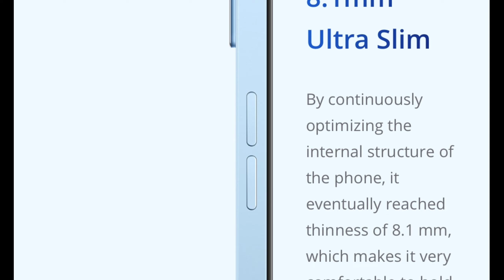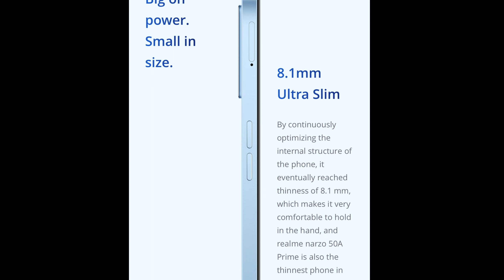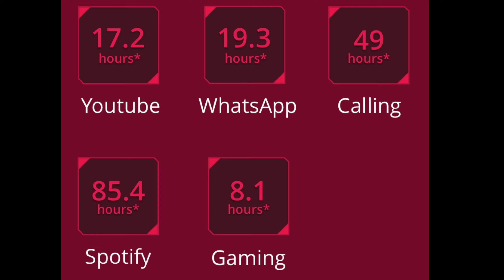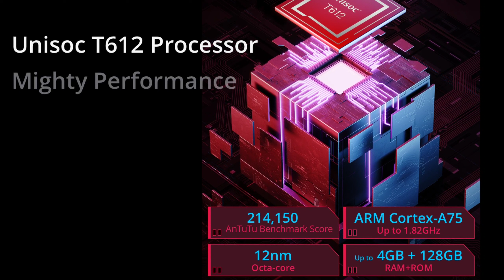Realme Narzo 50A Prime Honest Review by The Surya 🔥 Narzo 50A Prime Hindi Review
Hello doston
Main Hoon Surya
Aaj ke Video me Hum Realme Narzo 50A Prime ki Unboxing & Review Dekhenge...

Realme Narzo 50A Prime Unboxing & Review After 3 Days Use - Mst Look
Narzo 50A Prime - Good Phone But No Charger
Realme Narzo 50A Prime Bilkul Honest 😔  50MP Unisoc T612
iPhone Like Boxy Design But..Wait
Realme Narzo 50A Prime smartphone has been launched in india at the price tag of Rs. 11,499 and comes with 6.6-inch full HD+ display with 600 nits of peak brightness and 90Hz refresh rate. the smartphone is powered by a Unisoc T612 chipset and runs on Android 11 out of the box.  So should you buy realme narzo 50A Prime? Pros and cons of realme narzo 50A prime? Gaming performance of realme narzo 50A Prime? Camera performance of realme narzo 50A Prime? watch this full video for all the answer regarding realme narzo 50A Prime